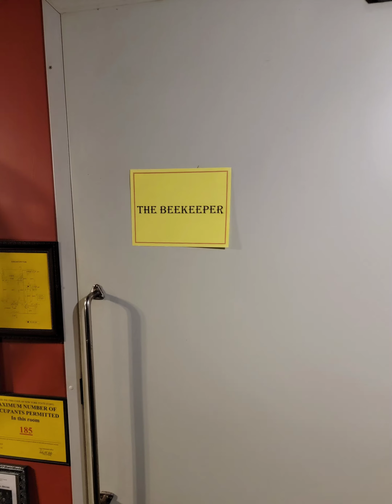The Strand Theater in Old Forge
What a pleasure it was to find a place like this on a snowmobile trip.  I can only say I was blown away by the collection of cameras 📷. Can't wait to go back.